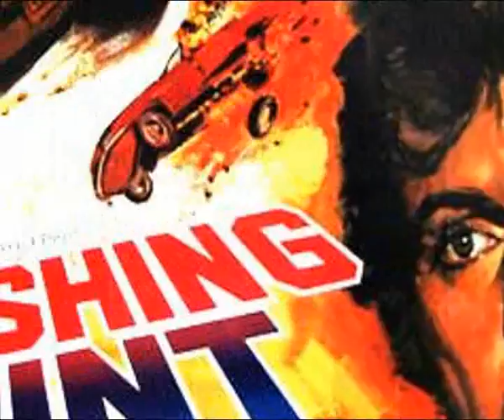vanishing point trailer